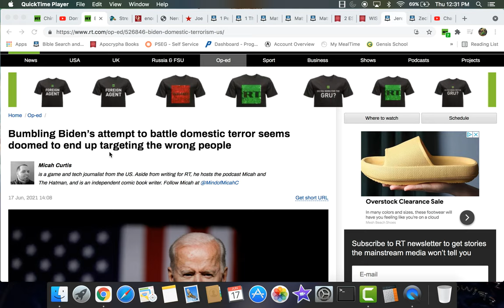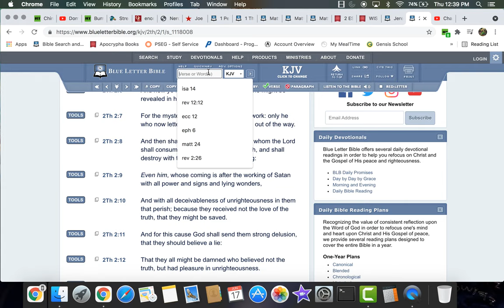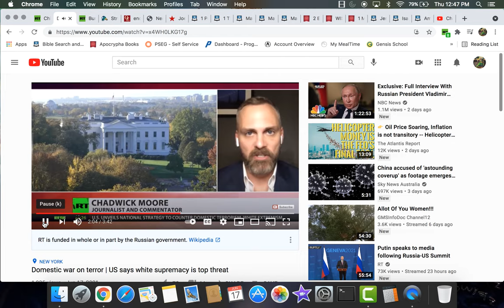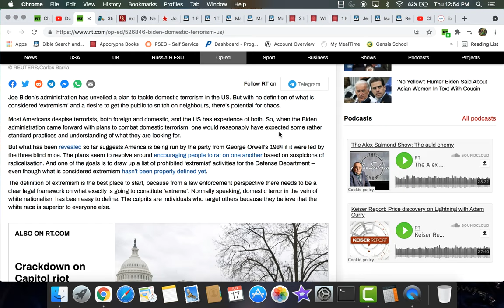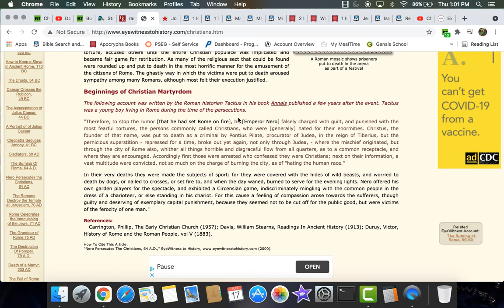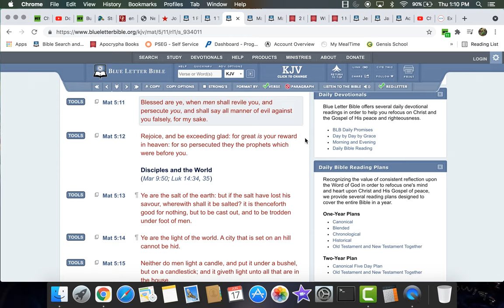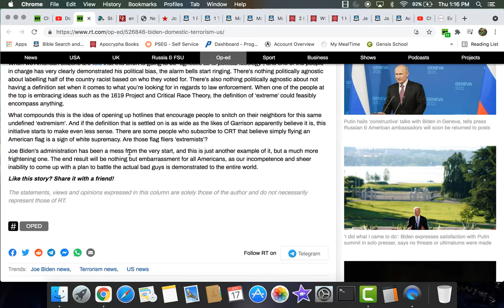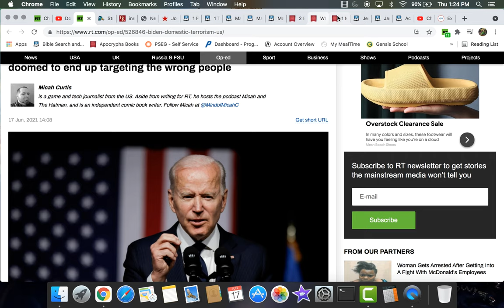Persecution is at hand! Biden asks Americans to report "Radicalized" friends/family to Government